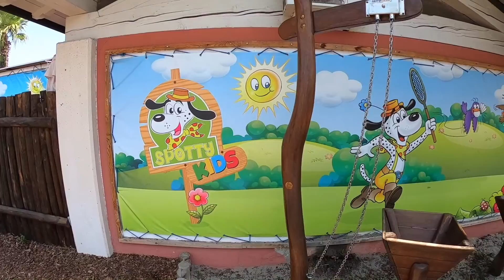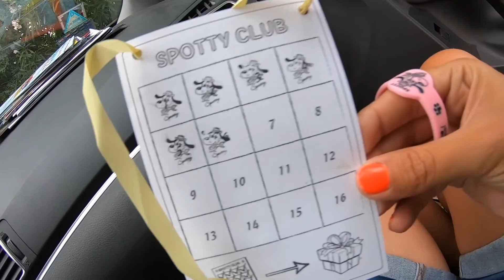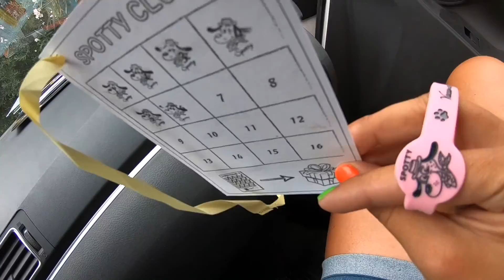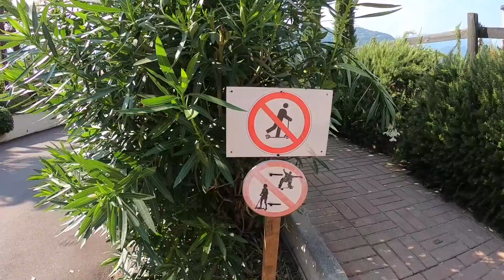Camping Weekend Glamping Resort, Garda, Włochy - baseny, parcele, atrakcje, animacje, restauracja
Dziś podrzucamy recenzję campingu Weekend położonego nad Gardą. Zaglądamy na baseny, place zabaw, na animacje i okoliczne plaże. Zobacz naszą opinie o campingu Weekend.

Wpadnij też na naszą grupę na Facebooku "Campingi w Europie" gdzie sporo dyskutujemy o kempingach, pokazujemy zdjęcia, recenzje, doradzamy  i szukamy dobrych ofert cenowych :)